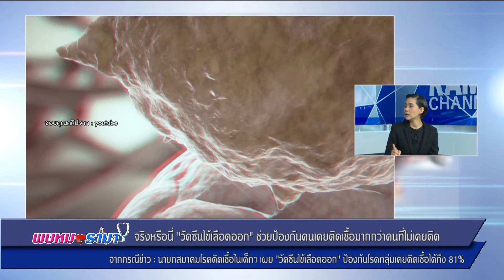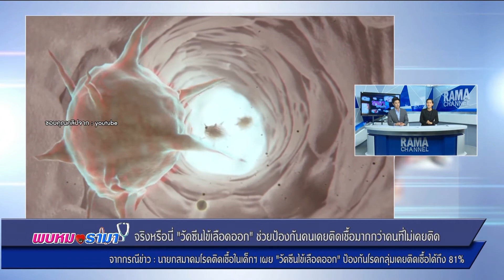วัคซีนไข้เลือดออกช่วยป้องกันคนเคยติดเชื้อมากกว่าจริงหรือ : พบหมอรามา ช่วง Rama Update 24 ส.ค.60(2/6)